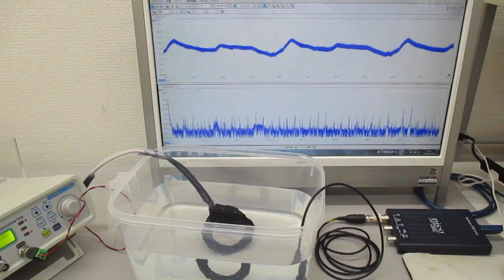メガヘルツの超音波発振制御プローブを開発（超音波システム研究所） Ultrasonic-labo